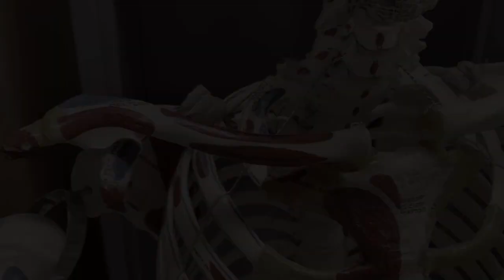Clavicle Anatomy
Laboratory 2: Bones of Appendicular Skeleton